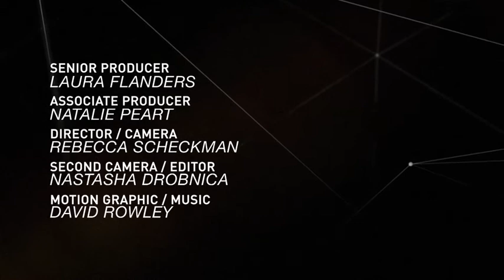Build Power: Joo Hyun Kang on Stop N Frisk (CLIP)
This week's guest is Joo-Hyun Kang, Director of Communities United for Police Reform an unprecedented campaign to end discriminatory policing practices in New York City. Distributed by OneLoad.com